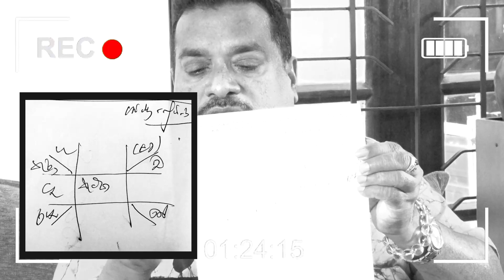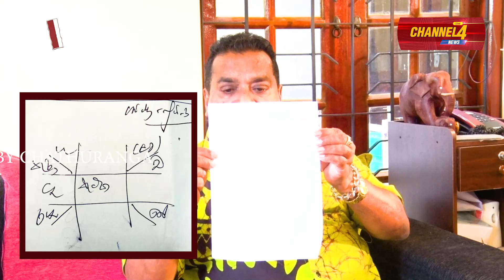ගෝඨා යන දිනය හරියටම කිව්වේ channel 4 අපි. මෙන්න ඉදිරියේදී වෙන්න යන දේ | STAND BY CHATHURANGA